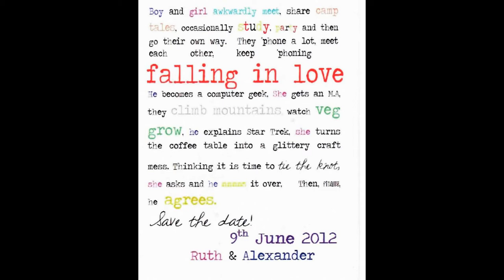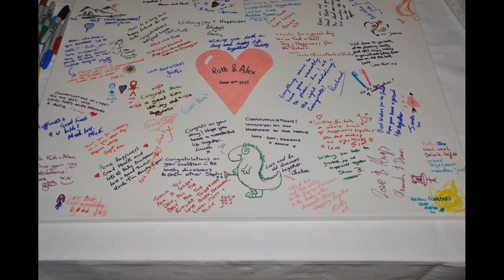Wedding Alex & Ruth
Location: Keele Hall, Keele University, Newcastle-underLyme, England
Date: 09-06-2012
Married: Alexander Hayward & Ruth Arnold